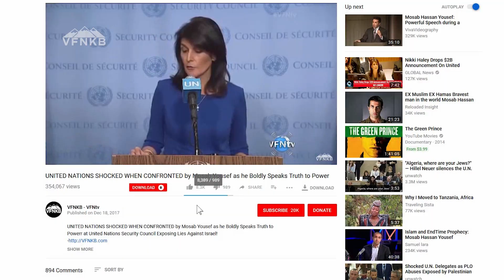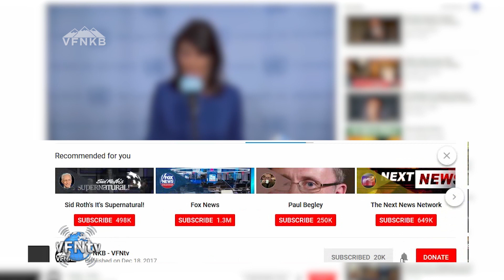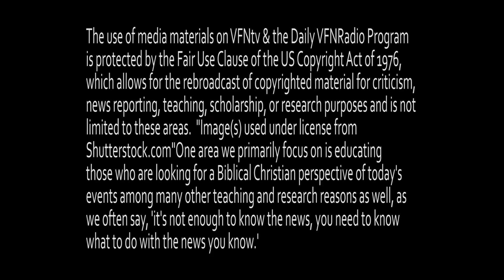Pastor Julian Lowe from Oasis Church in Los Angeles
PREPARE NOW!

★☆★ GIVE NOW ★☆★
DISCOVER WHAT GOD CAN DO THROUGH YOUR GENEROSITY